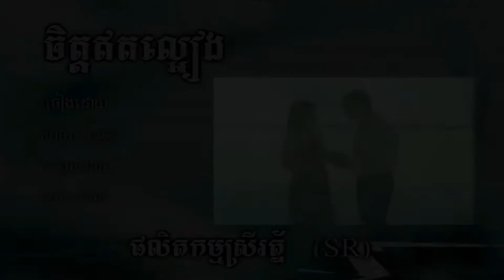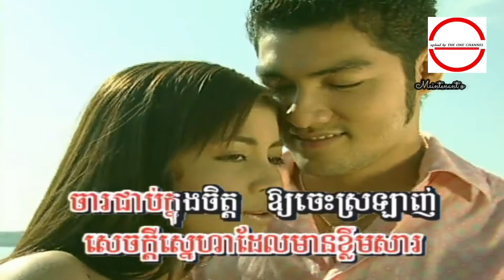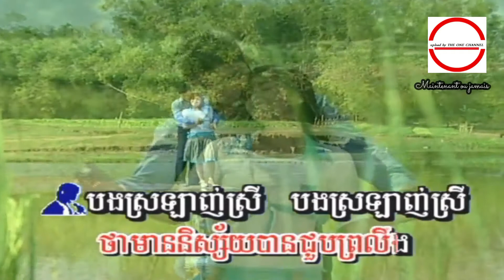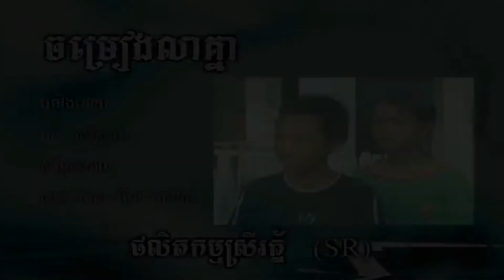ចិត្តឥតល្អៀង លោក ស៊ិន​​ ស៊ីសាមុត និង អ្នកស្រី រស់ សេរីសុទ្ឋា HD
ចិត្តឥតល្អៀង លោក ស៊ិន​​ ស៊ីសាមុត និង អ្នកស្រី រស់ សេរីសុទ្ឋា ◕ HQ (VSS¯50.79)